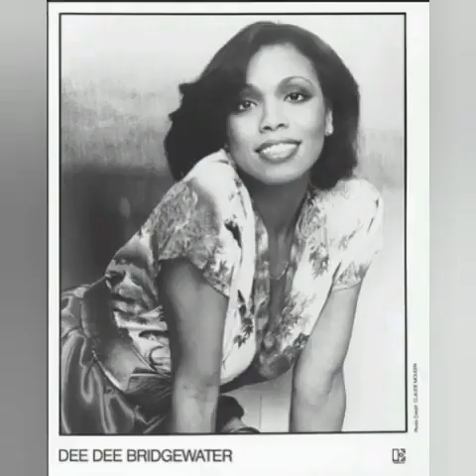Dee Dee Bridgewater Love Won't Let Me Go